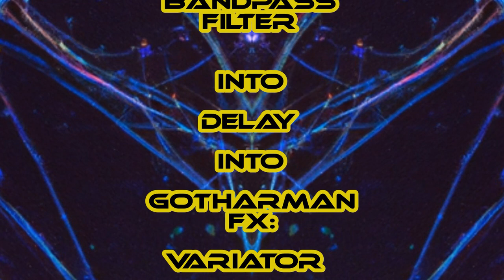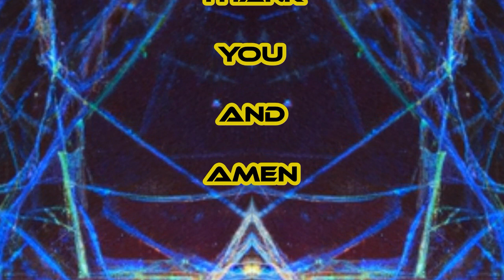Lucid Dreaming - Gotharman Urano - noise into 3bp filter into delay into fx then fb into filter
A modular patch on the Gotharman Urano.  Noise is fed into the analog Tripple Bandpass Filter, then into the internal delay, then various internal effects - Variator, Granulator, and another Delay.  After that the results are fed back into the filter.

During the piece I'm varying the resonance, the mix of various filter inputs, and the various cutoffs of the bandpass filter, as well as the effects and their parameters.

Effects added in post production - a bit of saturation, distortion, compression and reverb.